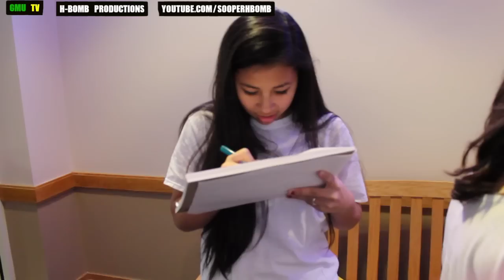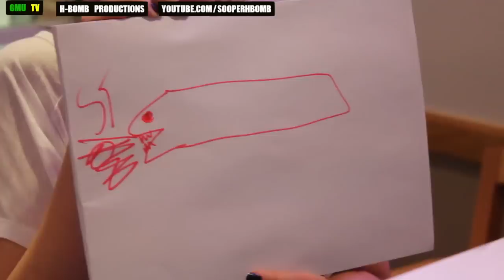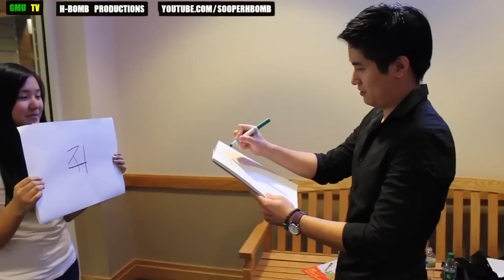George Mason Game Show!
H-BOMB PRODUCTIONS

Korean Game show
G-Man

Filmed & Edited Hoonie